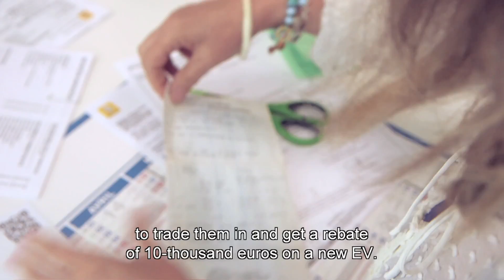Renault-Nissan Alliance sells its 250,000th electric vehicle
The Renault-Nissan Alliance, the world’s leader in zero-emission* mobility, has sold its 250,000th electric vehicle: a white Renault ZOE sold to a French engineer.

The Alliance today accounts for half of the electric vehicles sold worldwide.

With six models on the road, the Renault-Nissan Alliance is the only global car group with a full range of 100% electric vehicles. In addition to the LEAF, Nissan also sells the e-NV200 van, which has been on sale in Europe and Japan since last year. In addition to the ZOE, Renault also sells the Renault Kangoo Z.E van, the SM3 Z.E. sedan and the Twizy, a two-seater urban commuter vehicle.

*No CO2 emissions and no regulated atmospheric pollutants while driving according to homologation cycle (NEDC).